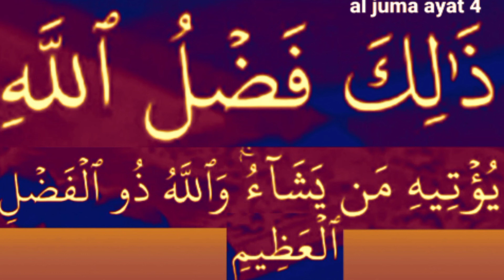SURAH AL JUMAH AYAT 4 ZALIKA FADLULLAH YUTIH MAINYYASHAO WALLAHU ZUL FADLIL AZEEM @KHAIR WA BARKAT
surahaljumahayat4 khairwabarkat hindi urdu enghlish arabic zaliksfadlullahiyutihmainyyashaowallhuzulfadlilazeem @khairwabarkat SURAH AL JUMAH AYAT 4 ZALIKA FADLULLAH YUTIH MAINYYASHAO WALLAHU ZUL FADLIL AZEEM @KHAIR WA BARKAT
surahaljumahayat4 khairwabarkat zaliksfadlullahiyutihmainyyashaowallhuzulfadlilazeem ‎@KHAIR WA BARKAT  SURAH AL JUMAH AYAT 4 ZALIKA FADLULLAH YUTIH MAINYYASHAO WALLAHU ZUL FADLIL AZEEM @KHAIR WA BARKAT
hindi,urdu,enghlish,arabic